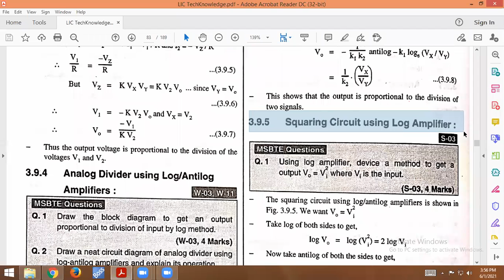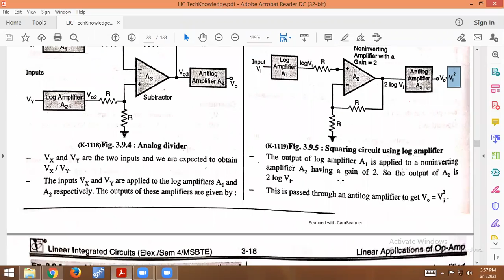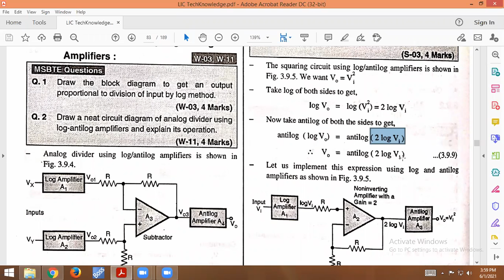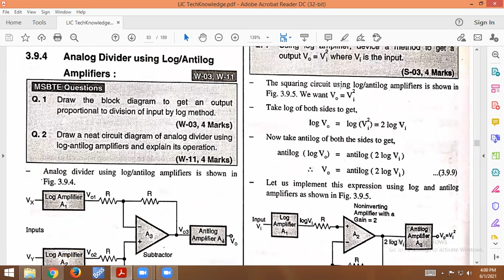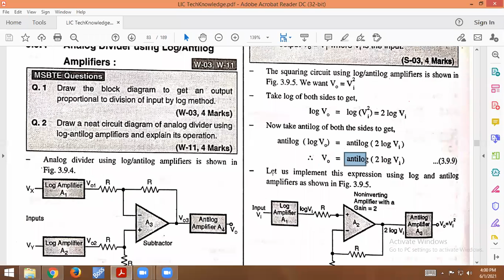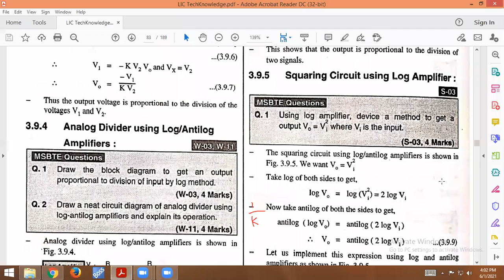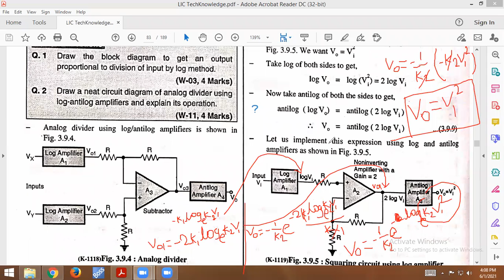LIC 3.13 Squaring circuit using log antilog amplifier.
Squaring circuit using log antilog amplifier.